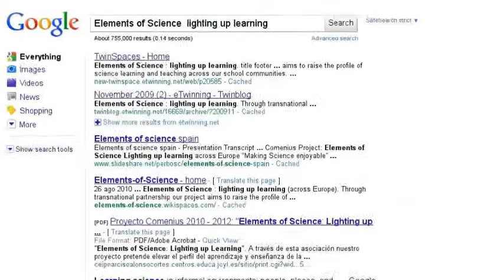Elements of Science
Elements of Science Google search stories